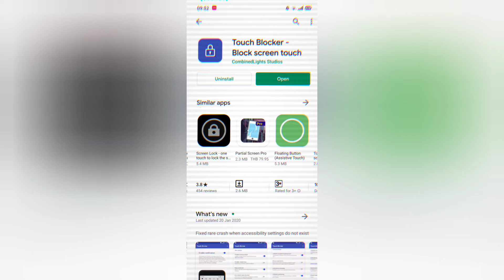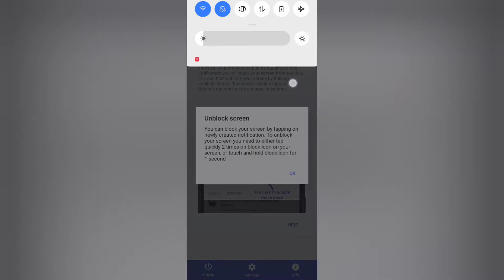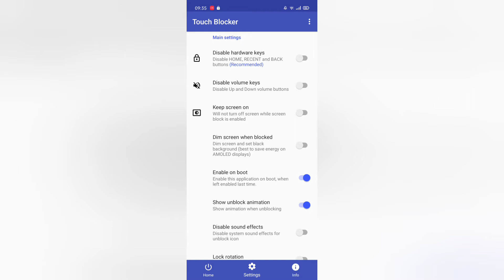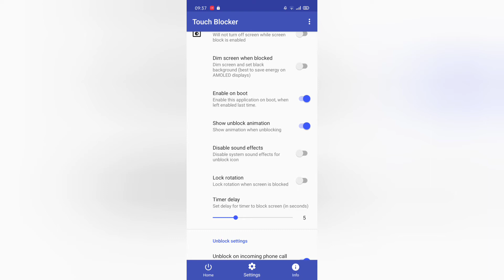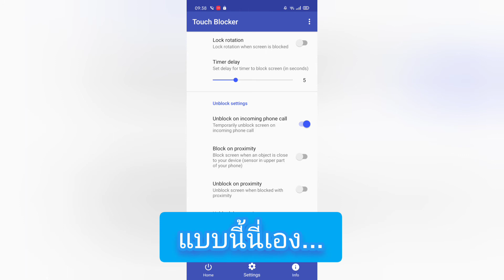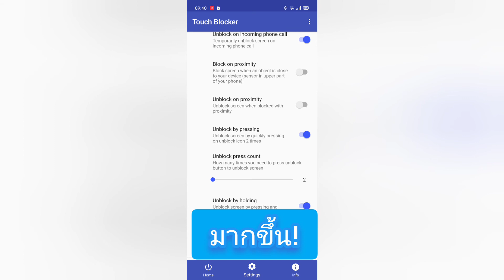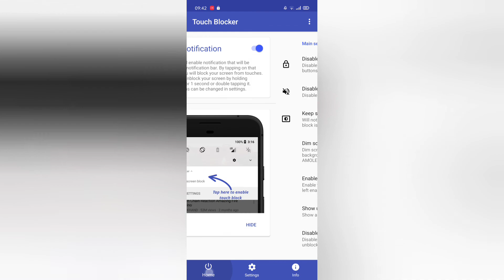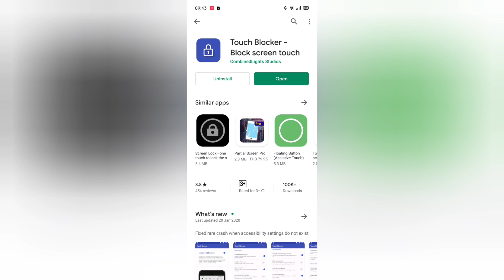[App Review] Touch Blocker - ป้องกันคนชอบยุ่งมือถือของเรามากเกินไป!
มีช่วงนึง ในคลิปที่ลืมอธิบายตรงส่วน
Show Unlock animation นะครับ
คือ แสดงภาพเคลื่อนไหวตอนปลดล็อค

ทุกคนมีมือถืออย่างแน่นอน และเราจะใช้มือถือให้คุ้มค่ามากที่สุดได้อย่างไร เราจะทำให้มือถือมีประสิทธิภาพตลอดเวลาได้อย่างไร ถ้ายังมีคำถามคาใจนี้อยู่

ช่องนี้ รับประกันว่าจะสามารถตอบคำถามของทุกคนที่กำลังอ่านได้อย่างแน่นอนครับ 😁